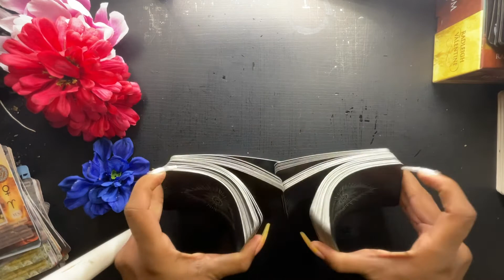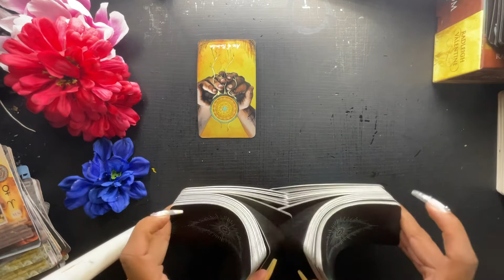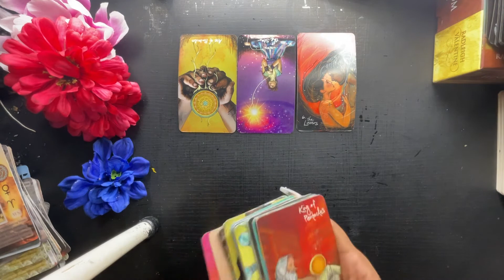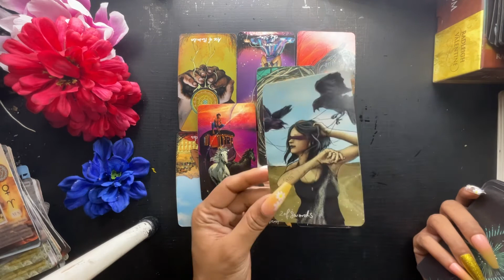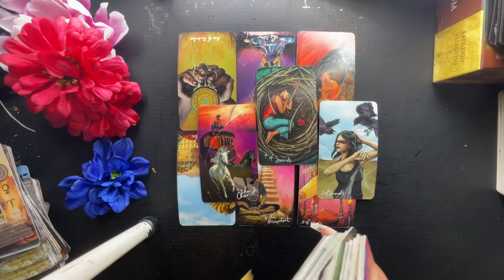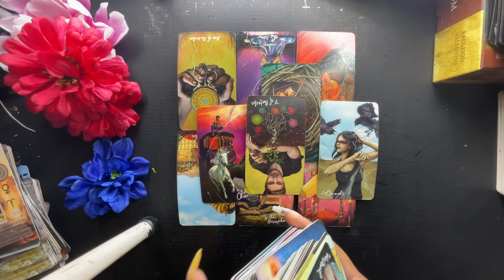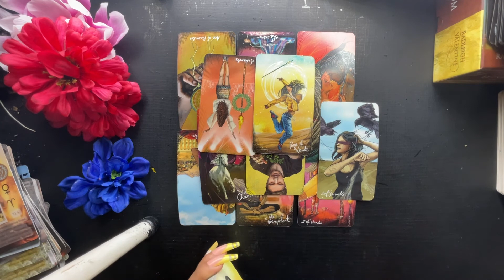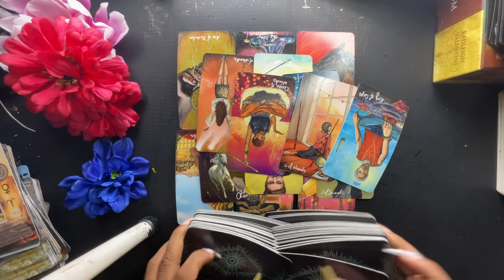CANCER- SEPT. WOW!! YOUR GOING TO BE SEEING THIER TRUE COLORS THIS MONTH‼️😮